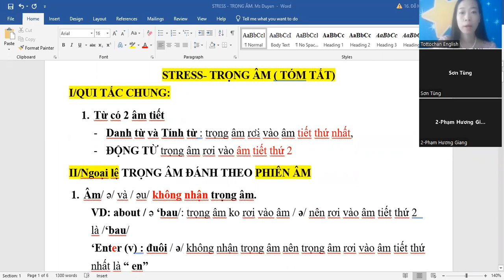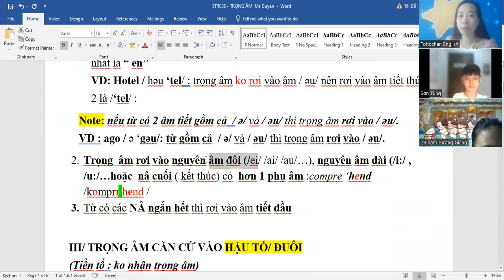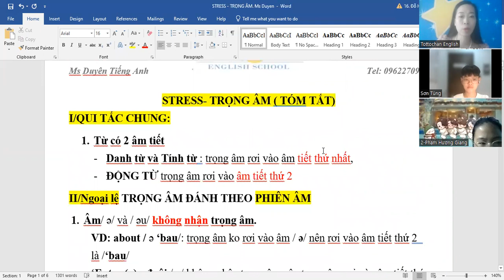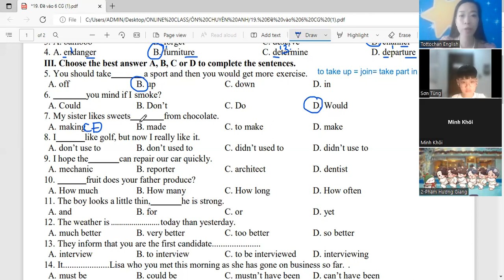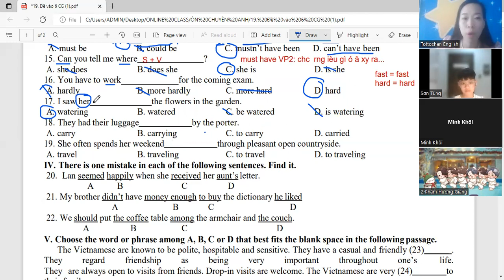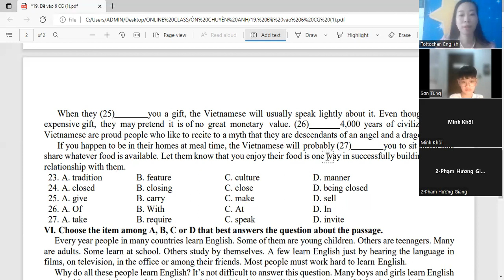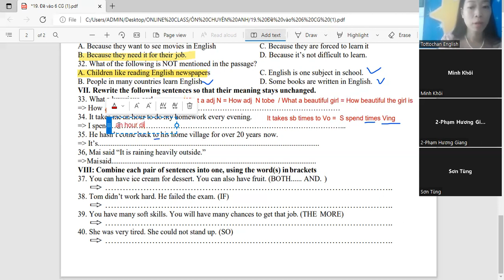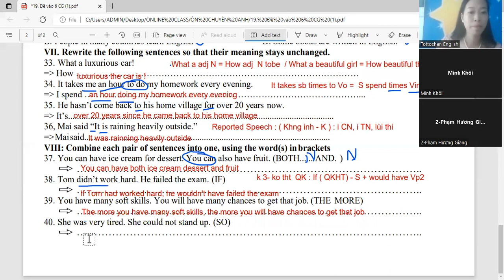Trọng Âm và Đề thi Tiêng Anh vào 6- THCS Cầu Giấy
Luyện Thi Tiếng Anh vào Ams, CNN (UMS), NTT, LTV, CLC...Chuyên ngoài Hà Nội, HSG Olympia, Tiếng Anh chuyên vào Lớp 10, THPT, Thi IELS, Cambridge